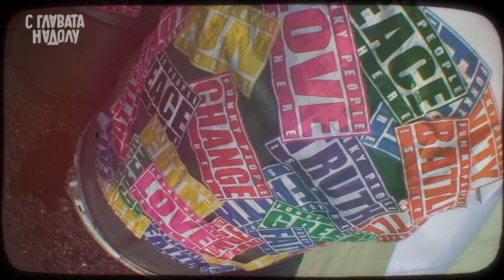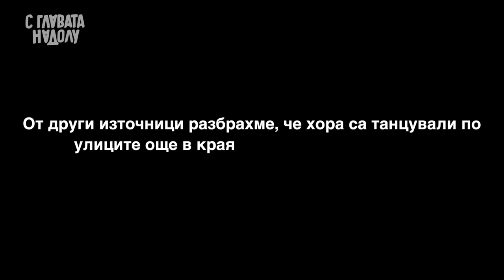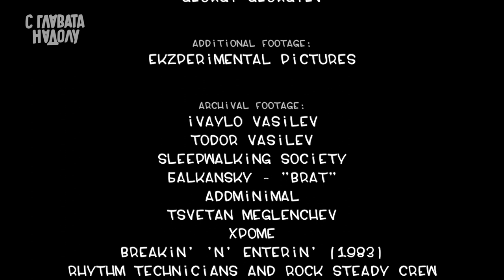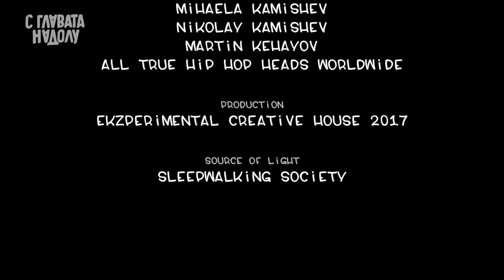С ГЛАВАТА НАДОЛУ | ЕПИЗОД 03 | ИВАЙЛО | SLEEPWALKINGZ CREW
IN THIS EPISODE:
IVAYLO VASILEV
DATE OF THE INTERVIEW - 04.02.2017

IN THE NEXT EPISODE:
STOYAN DIMOV - "THE DOPE"

IDEA, DIRECT & EDIT:
KOSTADIN EKZAROV - EKZARKA

DIRECTOR OF PHOTOGRAPHY - INTERVIEW:
GEORGI GEORGIEV

ADDITIONAL FOOTAGE:
EKZPERIMENTAL PICTURES

ARCHIVAL FOOTAGE:
IVAYLO VASILEV
TODOR VASILEV
SLEEPWALKING SOCIETY
БALKANSKY - "BRAT"
ADDMINIMAL
TSVETAN MEGLENCHEV
XPOME
BREAKIN’ “N” ENTERIN’ (1983)RHYTHM TECHNICIANS AND ROCK STEADY CREW - “HIP HOP YOU DON’T STOP“ - 1992

FONT:
XPOME

7 HILLS PRODUCTION
PROJECT "BULGARI"
BUDDHILNIK

VOICE OVER:
STARTERAs

SOUND EDIT:
ZAHARY BORISSOV
ADRIAN GOUGOV

BIG THANKS FOR THE SUPPORT TO:
COMBINE PRODUCTIONS COMPANY
FLAVA HOUSE
EKZPERIMENTAL PICTURES
SLEEPWALKINGZ CREW
YANITSA STANKEVA
MIHAELA KAMISHEV
NIKOLAY KAMISHEV
MARTIN KEHAYOV
ALL TRUE HIP HOP HEADS WORLDWIDE

PRODUCTION
EKZPERIMENTAL CREATIVE HOUSE 2017

SOURCE OF LIGHT
SLEEPWALKINGZ